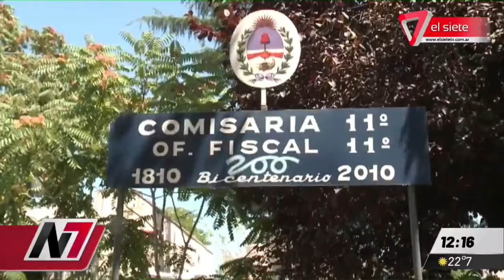MATÓ A SU HERMANO I Habría sido por celos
Juan Carlos Rosales, de 28 años, murió de una puñalada en las costillas. Se sospecha que su hermano de 25 años lo mató cuando se enteró de que la víctima salía con su ex. Ocurrió en Luján.